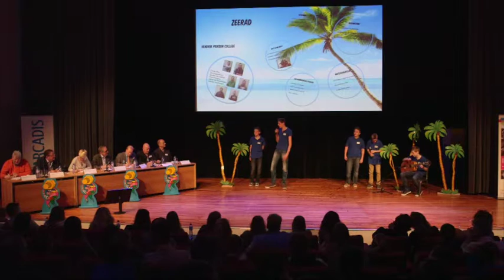Finale Artcadia 2015 - Hendrik Pierson college